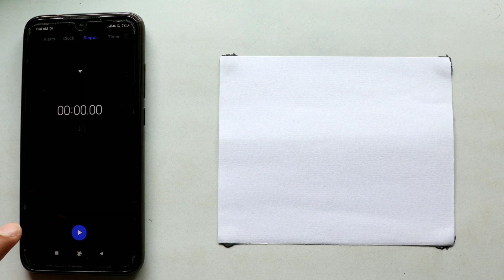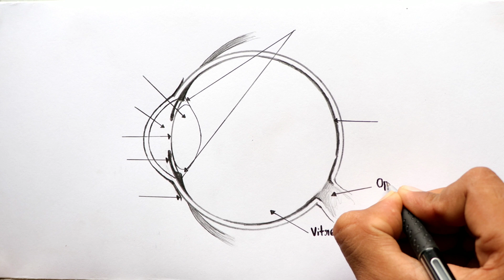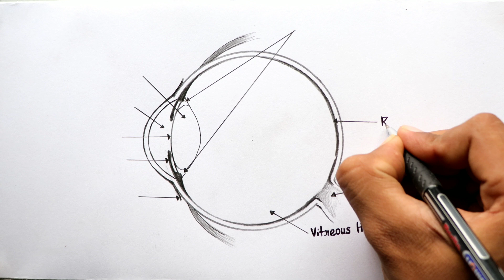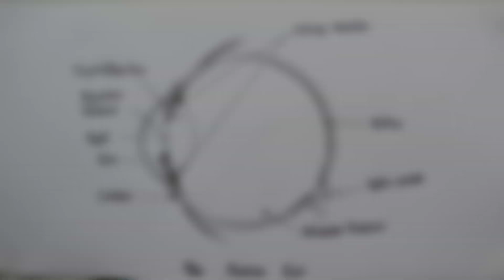How To Draw Structure Of Human Eye !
1. Eye makes the adjustment to admit an appropriate amount of light.
2. Eye bands Ray of light to form a sharp image.
3. Eye sent the information about the image to the brain.

Different parts of Eyes:-
1. Cornea - a transparent protective membrane is called cornea.
2. Sclera - an opaque protective membrane is called sclera.
3. Iris - which controls the amount of light entering the eye.
4. Lens - it helps in bending the light.
5. Retina - it acts as a screen on which image is formed.
6. Pupil - it has a small opening through which light enters the eye.